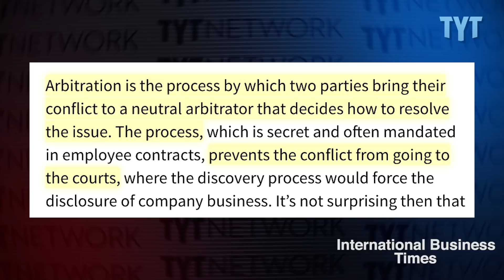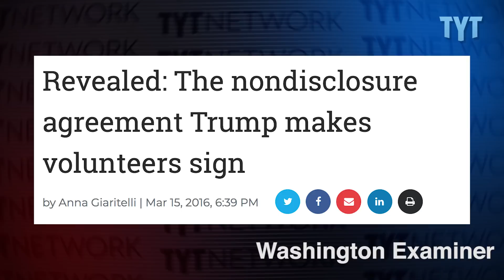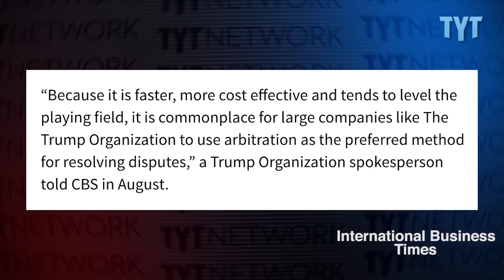Trump Crushes YOUR Legal Rights To Fight Big Banks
TYT Politics Contributor David Sirota discusses how President Trump overturning the Consumer Financial Protection Bureau’s mandatory arbitration rule may benefit his own businesses-- not just big banks.